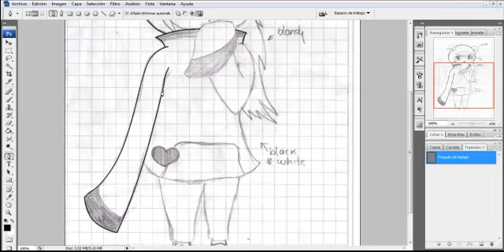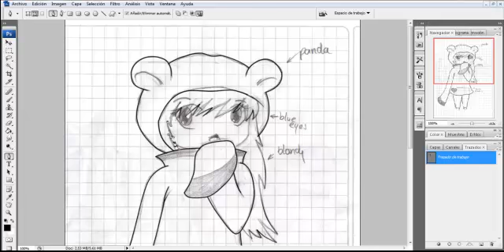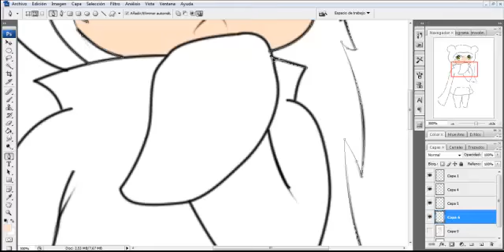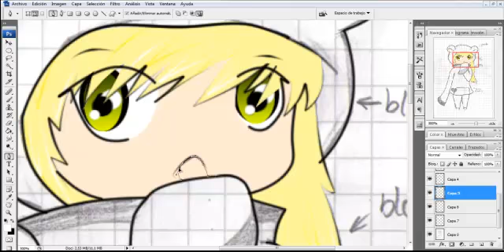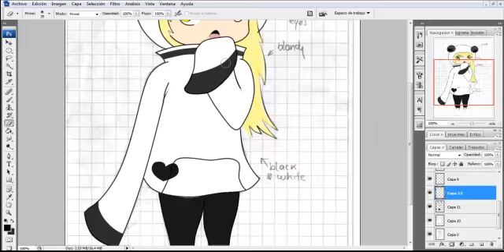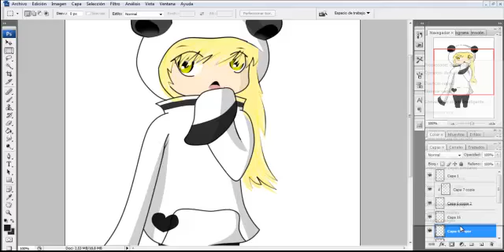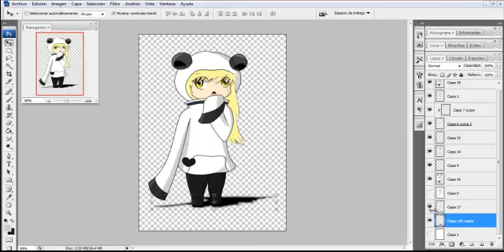Panda Girl Fast camera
fast edition, from 1:05:00 to 6:17
draw by me, edited with photoshop CS3, recorded with camtasia studio 7
songs:
The Big Band - Rock Mafia
A little less conversation- Elvis Presley